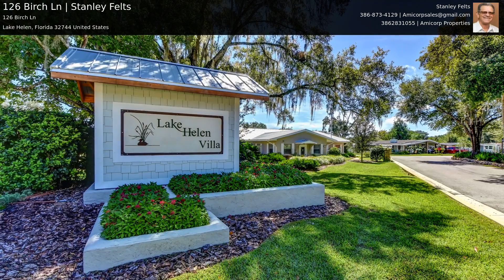126 Birch Ln | Stanley Felts